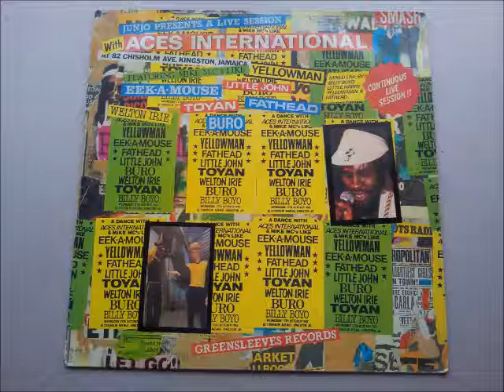Junjo Presents A Live Session With Aces International